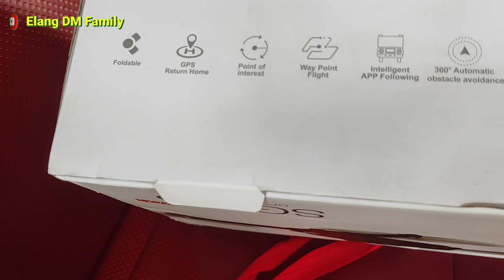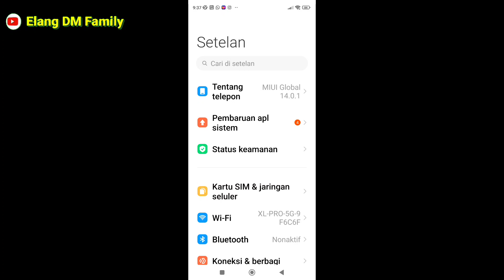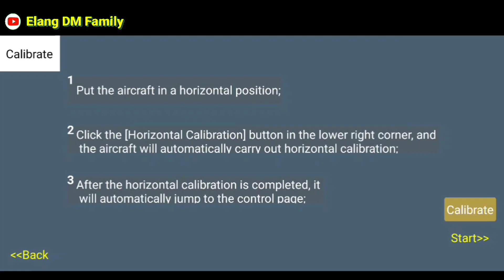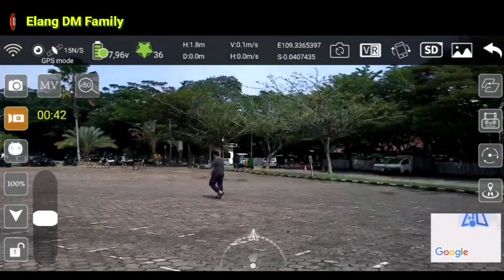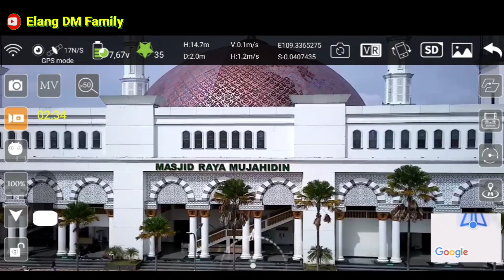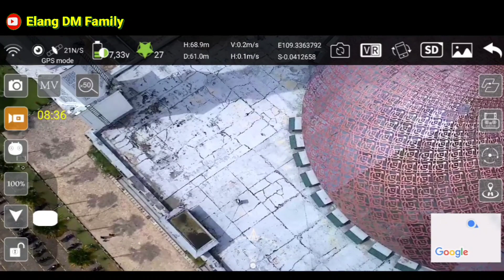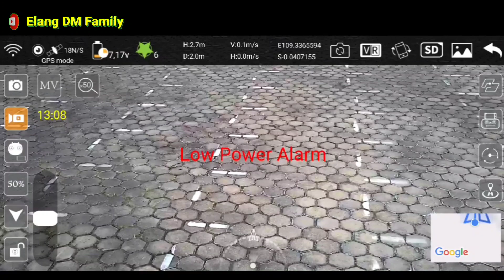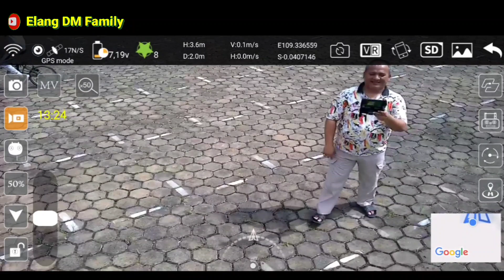🔴ASKI DRONE SG906 MAX PRO 3 PANTAU KOTA PONTIANAK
Menggunakan drone zll sg906
max pro 3 memantau langsung kondisi kota Pontianak dari udara yang diterbangkan dihalaman masjid raya Mujahidin Pontianak